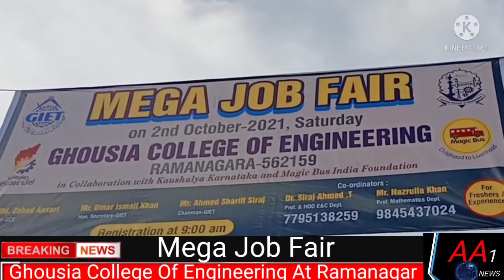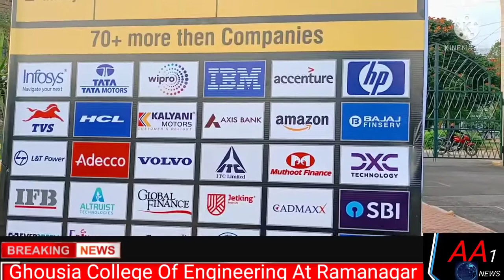Mega Job Fair At Ghousia College Of Engineering At Ramanagar ...70+ Companies attended Mega Job Fair